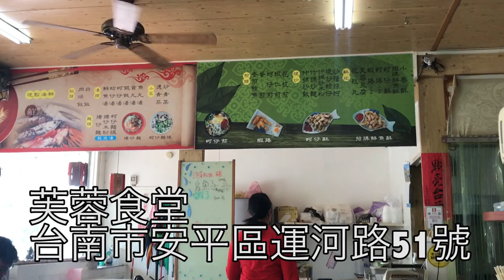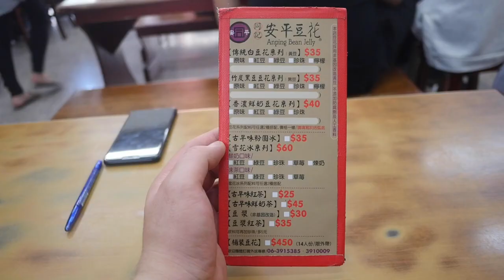台灣美食🇹🇼日本人🇯🇵台灣美女🇹🇼愛吃芙蓉豆腐60蚵仔麵線60鹹蛋苦瓜100擔仔麵50鮮魚湯80蚵仔煎60炒蛤蜊120小卷酥120菜脯蛋50蝦卷60炒大陸妹40芙蓉食堂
【芙蓉食堂】4.0(236)
📍台南市安平區運河路51號
⏰11:00-20:00
 🚌延平街、台南駅から99の🚌,台南延平街で下車、そこから徒歩7分
公休：禮拜一 定休日:月曜日

什錦炒飯
什錦炒麵
芙蓉豆腐
炒大陸妹
蚵仔麵線
鹹蛋苦瓜
擔仔麵
鮮魚湯
蚵仔煎
炒蛤蜊
小卷酥
菜脯蛋
蝦卷

同記安平豆花安平2店
📍台南市安平區安北路141-6號
⏰土日：9:00-22:00
月-金10:00-22:00
 🚌安平古堡(安北路)

阿財牛肉湯
安平古堡
周氏蝦捲
安平林牛肉湯
助仔牛肉湯
文章牛肉湯
二牛牛肉湯
900度串焼工坊
郭記炒鱔魚専家
啤酒瘋Beer Bee啤酒専売店 台南角窓店
周氏蝦捲 台南總店
依蕾特布丁
吉利号烏魚子 - jilihou mullet roe -吉利号からすみ
相機： Panasonic Lumix GH4＋CANON EOS 60D
喜歡：喝酒、美食、旅遊、看小說（森博嗣、村上春樹）

▼ 撮影機材
■Panasonicミラーレス一眼 /メインカメラ
LUMIX GH4

【WANT】
■RØDE Wireless Go  /ワイヤレスマイク
■SanDisk SSD
■Panasonic Leica12mm
■Panasonic Leica 8-18mm
■Panasonic 7-14mm
■Panasonic Leica 15mm
■Mavic 2 Pro
■Panasonic Leica 25mm